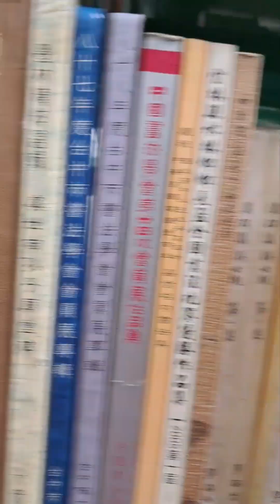2023年6月9日農4月22日星期五